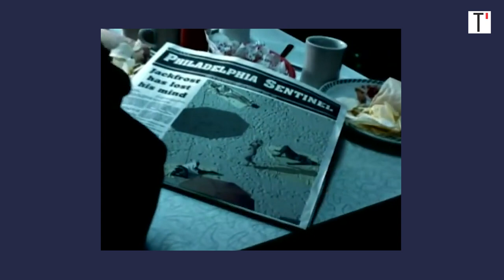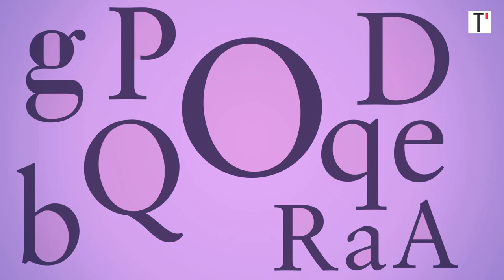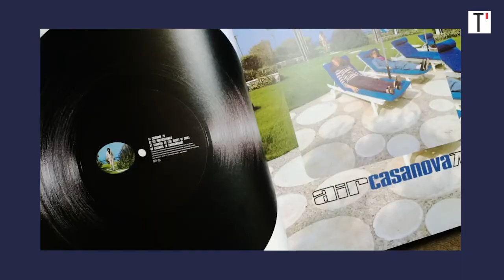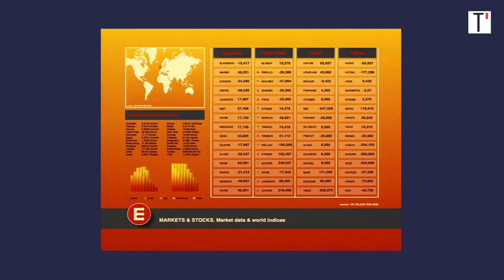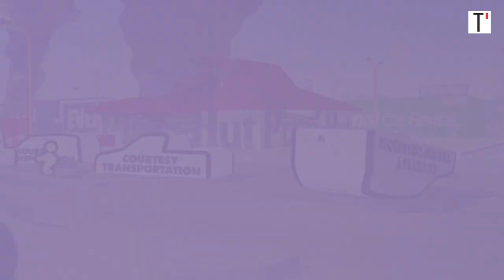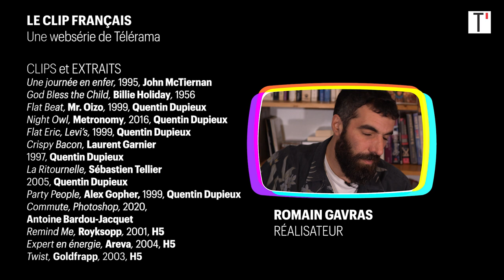La French Touch du clip a (presque) gagné un Oscar [LE CLIP FRANÇAIS 3/5]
En 1999, au milieu des clips au budget faramineux qui mettent des stars devant et derrière la caméra, une petite vidéo graphique s’échappe. Elle va à la fois définir l’ambiance visuelle de la French Touch électronique, alors en pleine ébullition, et donner le ton de la publicité pour la décennie à venir.

Dans une ville entièrement construite à l’aide de typographies mouvantes, le clip de “The Child”, du DJ Alex Gopher, réalisé par la jeune agence de pub parisienne H5, raconte une histoire visuelle et sonore, en s’inspirant de l’ambiance de l’époque. Celle de bidouilleurs d’électronique pour qui les aspects graphiques et musicaux vont de paire.

Des pubards qui clippent, des clippeurs qui réalisent des pubs, des pubs qui reprennent des concepts de clips… Qu’importe le support alors, l’idée prime et peut même être recyclée. Quelques années plus tard, “The Child” donnera “Logorama”, court-métrage d’animation sorti en 2011 et toujours réalisé par H5 : un petit film où se sont des logos de grandes marques qui forment une histoire. Une mise à jour – avec un ajout de message politique en prime – de leur concept de ville en typographie qui va rafler un oscar, un César et un prix à Cannes. Un peu comme si, finalement, c’est un clip français qui avait gagné de prestigieuses récompenses cinématographiques internationales.

4/ “Comment le clip de rap est passé du béton (des cités) au sommet (de la Tour Eiffel)”

LE CLIP FRANÇAIS
Une websérie de Télérama

ÉCRITURE ET NARRATION
Jérémie Maire

RÉALISATION
Pierrick Allain

TOURNAGE INTERVIEWS
Pierrick Allain
François-Xavier Richard

PRODUCTION
Basile Lemaire

Thomas Bécard

CLIPS et EXTRAITS
“Miami”, Will Smith, 1998, Wayne Isham
“La nuit je mens”, Alain Bashung, 1998, Jacques Audiard
“Ray of Light”, Madonna, 1998, Jonas Åkerlund
“The Child”, Alex Gopher, 1999, Antoine Bardou-Jacquet et Ludovic Houplain
 “Logorama”, 2011, François Allaux, Hervé de Crécy et Ludovic Houplain
“Le patron est devenu fou”, Étienne de Crécy, 1996, Marie de Crécy
“Moon Safari”, Air, 1998
“Around the World”, Daft Punk, 1997, Michel Gondry
“Midnight Funk”, Demon, 1999
“The greatest album covers of jazz”, Earworm, 2018, Vox
“Une journée en enfer”, 1995, John McTiernan
“God Bless the Child”, Billie Holiday, 1956
“Flat Beat”, Mr. Oizo, 1999, Quentin Dupieux
“Night Owl”, Metronomy, 2016, Quentin Dupieux
“Flat Eric”, Levi’s, 1999, Quentin Dupieux
“Crispy Bacon”, Laurent Garnier, 1997, Quentin Dupieux
“La Ritournelle”, Sébastien Tellier, 2005, Quentin Dupieux
“Party People”, Alex Gopher, 1999, Quentin Dupieux
“Commute”, Photoshop, 2020, Antoine Bardou-Jacquet
“Remind Me”, Royksopp, 2001, H5
“Expert en énergie”, Areva, 2004, H5
“Twist”, Goldfrapp, 2003, H5
“Touran train fantôme”, Volkswagen, 2007, H5
“Brainwashed (The Making Of)”, George Harrison, 2002
Cérémonie des César, 2011, Canal+
Cérémonie des Oscars, 2010

ANIMATIONS
Vecteezy

REMERCIEMENTS
H5
Translab Mastering Studios

Réalisé avec le soutien du CNC Talent
Télérama - décembre 2021